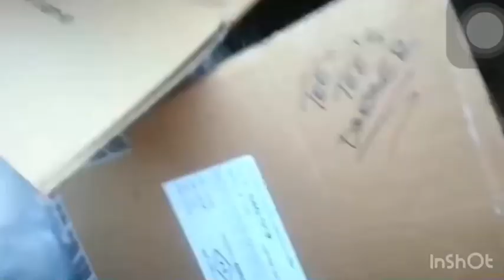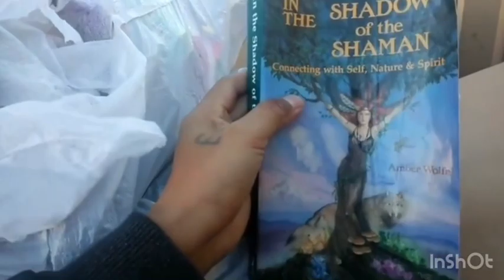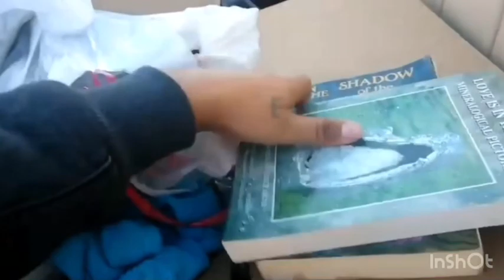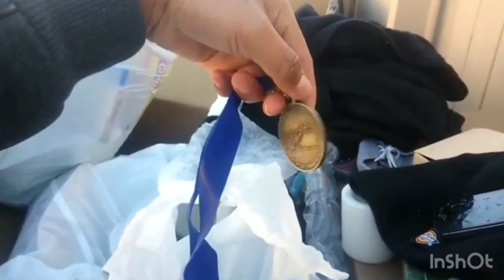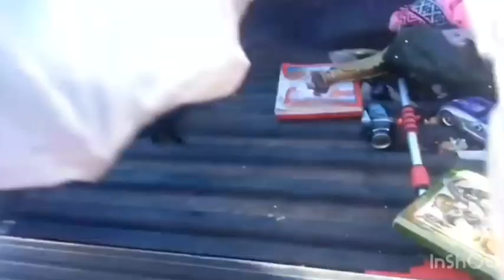🛑LO QUE TIRAN EN USA😱📱📺😱